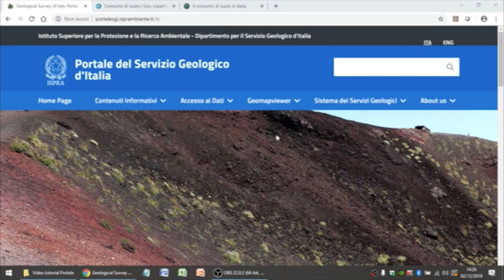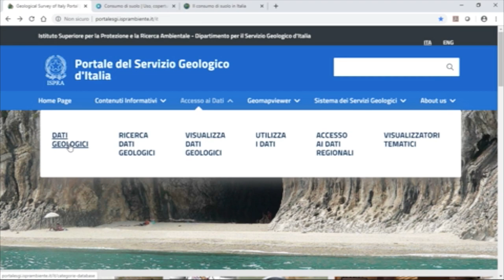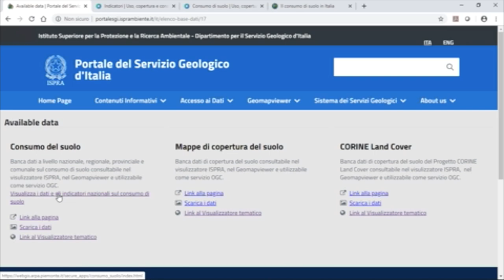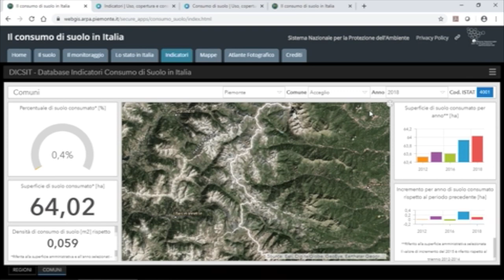Tutorial Consumo Suolo